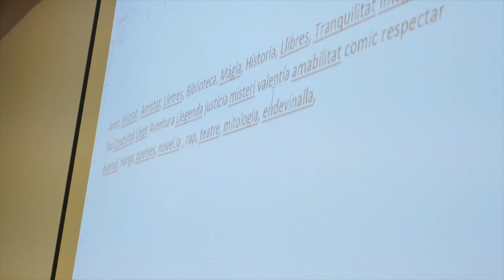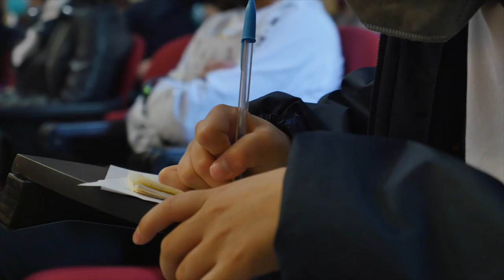Gandia Infància, Poètica: Raps per a la Pau 2021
La infància de Gandia es suma a la celebració del Dia Internacional del Llibre interpretant els raps creats el Dia Escolar de la Pau, el 31 de gener de 2021.
Seguidament, amb l'ajuda del rapero valencià, Alfons Blue-Malparlat van crear entre tots i totes el rap per a fomentar la lectura.
L'activitat es va realitzar a la Casa de la Cultura amb la presència dels membres del Consell de la Infància, la Regidora Delegada en matèria d'Infància Liduvina Gil i José Manuel Prieto, Regidor Delegat de l'IMAB.